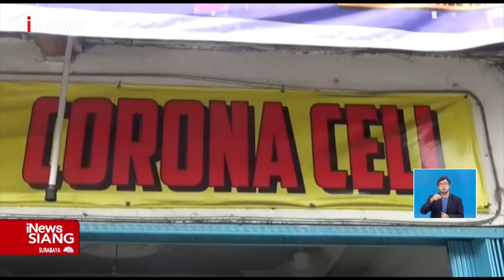Pria Terekam CCTV Curi Ponsel Penjaga Toko, Pelaku Pura-pura Isi Pulsa iNewsSiang 27/05